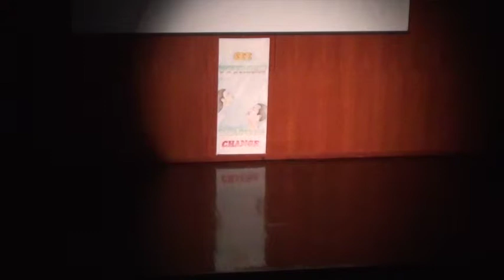S.H.U.B. TRIO Final Show 2014